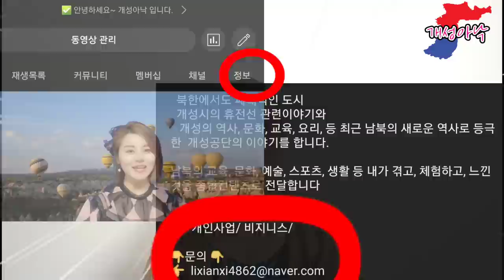북한에서는 단한번도 못타본 지하철을 대한민국에 와서 타봤는데 정말로 요지경 이었습니다.